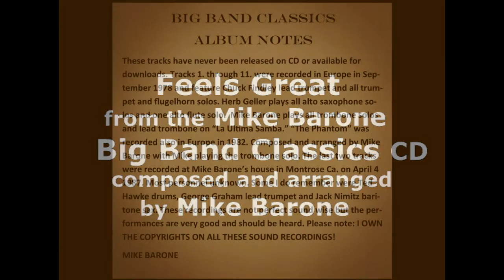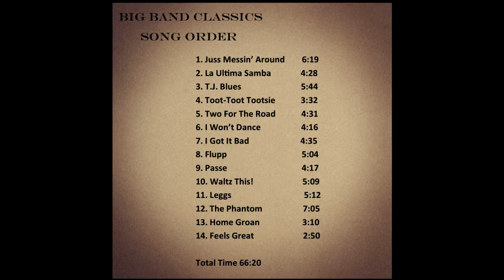Feels Great S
Downloads at iTunes and Amazon